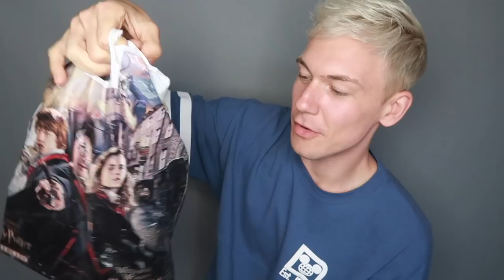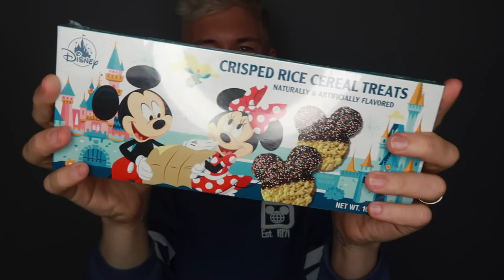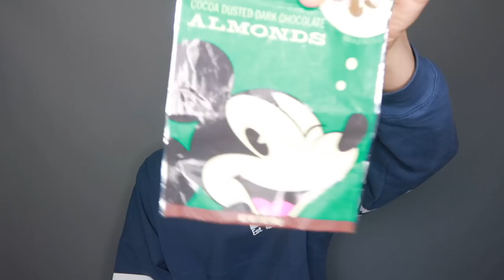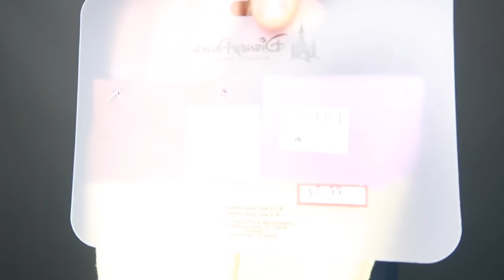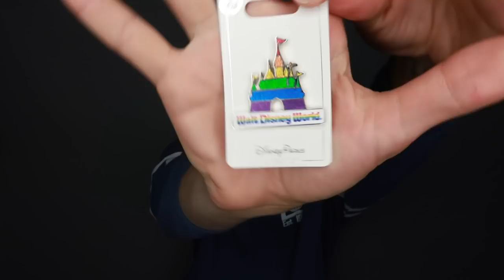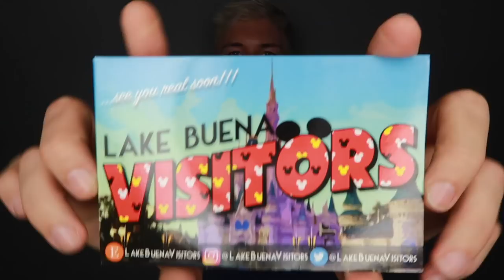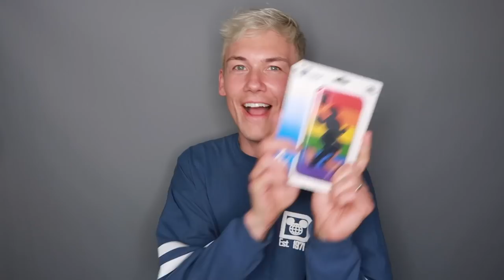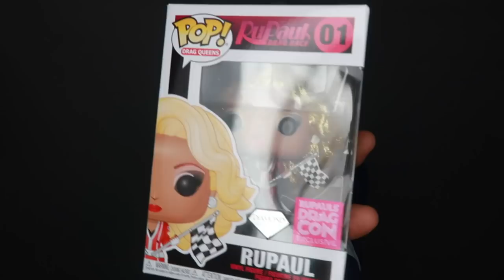Florida Haul 2019 | Disney World, Outlet Mall, Universal, SNACKS!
Hey everyone! Welcome to this haul video filled with snacks, snacks and MORE snacks! There's also a whole bunch of things from the Disney Character Warehouse store in the Orlando Outlet mall, everything we got from Disney World and some other little random bits too! I hope you love the video!

Huge thank you to FloridaTix for gifting us our park tickets for the vacation. They have great deals on combo tickets so check them out for more info!

for some cool tees!